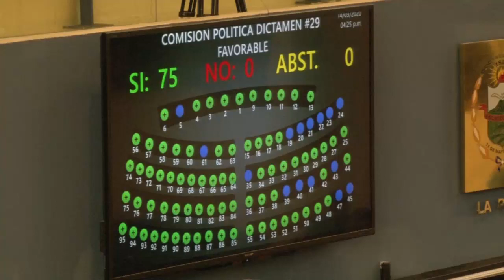Diputados salvadoreños aprueban decreto de emergencia por COVID-19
Con 84 votos a favor los diputados de la Asamblea Legislativa aprobaron este sábado el decreto de emergencia por el COVID-19.

¡Visítenos!